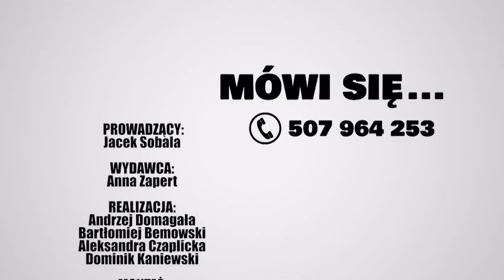Trzaskowski o tym nie słyszał - J. Sobala | Mówi Się